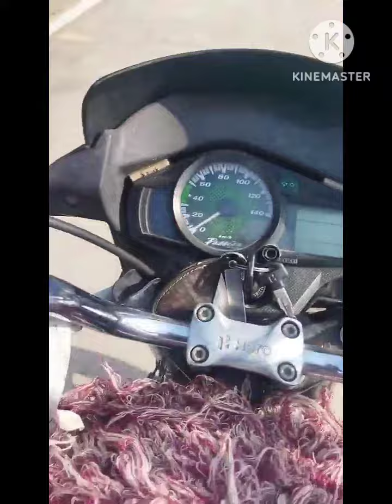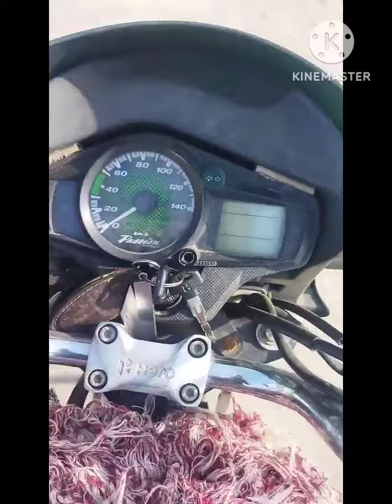kya mohabbat hai kya najara hai my Frist vlog on road vidio virel najara best Rajavlog#live